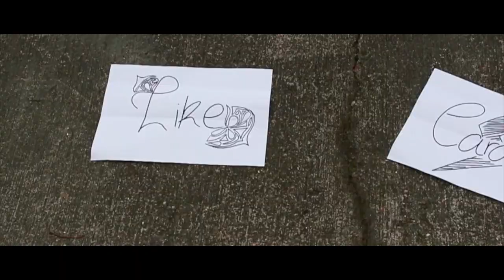Cardiac Arrest Third Draft Edit 1.3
This is a Music Video made by A2 Media Studies students in Brentford School for Girls.